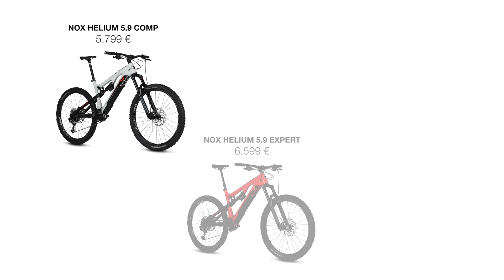🔥 Nox Helium 5.9 2022 – Test und Neuvorstellung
Für die Saison 2022 überarbeitet Nox Cycles das Nox Helium 5.9. Der Carbon-Rahmen wird jetzt aus NUC – Nox-Ultra-Carbon – gefertigt, bekommt einen neuen Shape, wird optisch moderner, soll steifer als der Vorgänger sein und erhält eine moderne Geometrie. An sich rollt dieses E-Mountainbike auf 29-Zoll-Laufrädern, man hat aber dank Flip-Chip-Dropout die Möglichkeit, die Kettenstrebe zu verkürzen und ein kleineres Laufrad in 27,5″ zu verbauen und somit voll dem Mullet-Trend zu folgen. Beim Motorsystem bleibt Nox dem Motorenhersteller @FAZUA  treu, wechselt in diesem Light-E-MTB aber den Motor vom Fazua evation 1.0 zum neuen Fazua Ride 50 Trail, der nun 58 Nm maximales Drehmoment liefert, eine feinere Verzahnung für besseren Kraftschluss hat und etwas leichter ist. In Summe kommt man hier beim gesamten Motorsystem, bestehend aus Drivepack, Akku und Bottom Bracket, auf 4,4 Kilogramm. Natürlich kann man auch 2022 das Drivepack, also Motor und 252-Wh-Akku, komplett aus dem Rahmen entnehmen und aus dem E-MTB ein normales MTB machen. Dies spart 3,2 Kilogramm und bringt das motorlose Nox Helium 5.7 nah an die 17-Kilo-Schallmauer ran, denn als E-Bike wiegt es 20,4 kg in Rahmengröße L. Damit ist dieses Light-E-MTB weniger ein Leichtgewicht, als vielmehr ein flexibles, leichtes Allround-Bike.

Die Innovationen am neue Nox Helium 5.9

✅ Rahmen aus NUC – Nox-Ultra-Carbon
✅ 160 mm Federweg vorne & hinten
✅ modernisierte Geometrie (RPG – Race-Proven-Geometry)
✅ variables Dropout (verstellbare Kettenstrebenlänge für 29″ oder 27.5″)
✅ Fazua Rise 50 Trail Motorsystem
✅ Short- und Long-Track-Option
✅ 2 in 1 System (Downtube Cover inklusive)

✅Themen in diesem Video:

00:00 Intro / Nox Helium 5.9
00:15 Neuvorstellung
03:00 Preise und Varianten
03:50 Test des Nox Helium 5.9 Expert
04:18 Unser Fazit
05:34 Verabschiedung
05:50 Video Endcard